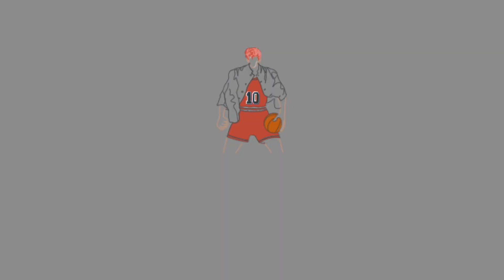HERO: RYOTA MIYAGI 7 STEALS, winning this match entirely on his own! [Slam Dunk Mobile Game]